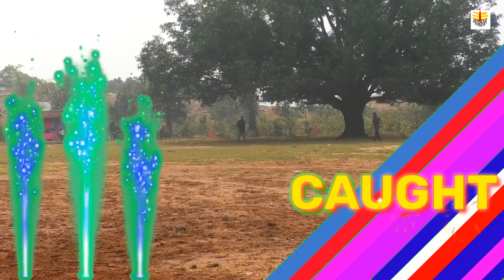Bajrakote vs nalam // semi final- 1 // highlight // tennis ball cricket match // odisha Local match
RPL 12-RUGUDI PREMIER LEAGUE ( BAJRAKOTE ) , DIST - ANGUL
SHOOT & EDIT BY - MAHAKAL STUDIO